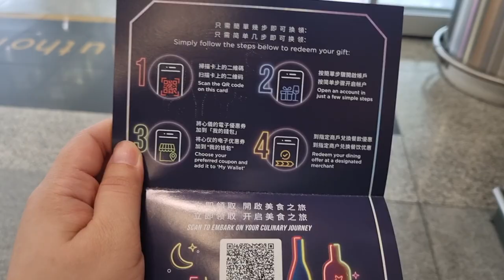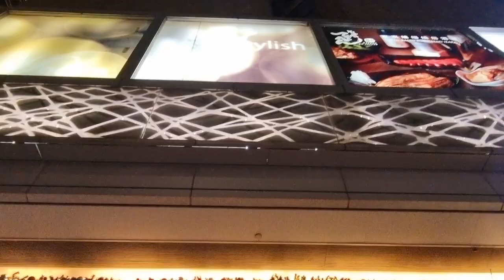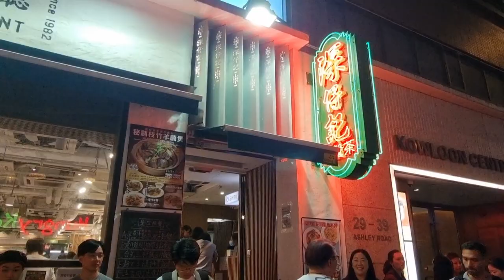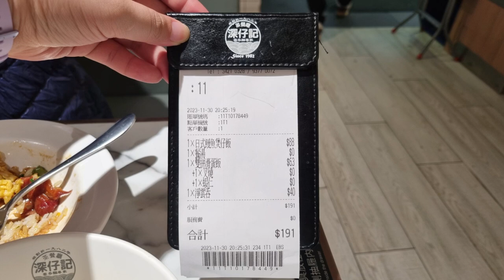Hong Kong Travel Vlog Part 8 Dinner in HK, Sham Tsai Kee Wonton and Scrambled Eggs Ashley Road TST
Hits and misses in our search for dinner, but we found a place that made the trip worthwhile!

Sham Chai Kee 深仔記茶餐廳
G/F, Kowloow Centre, 29-39 Ashley Road, Tsim Sha Tsui, Kowloon, Hong Kong